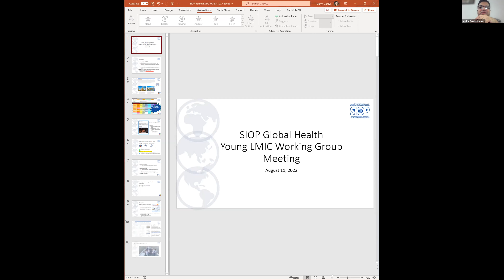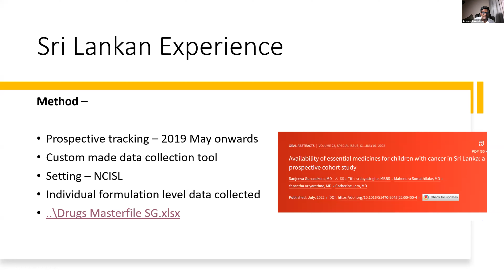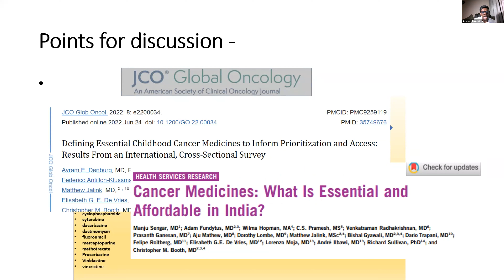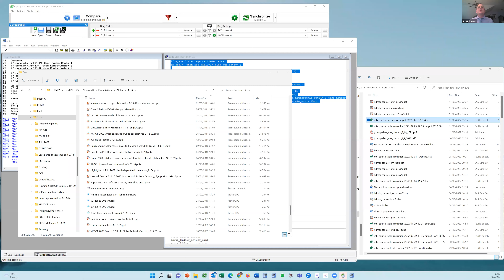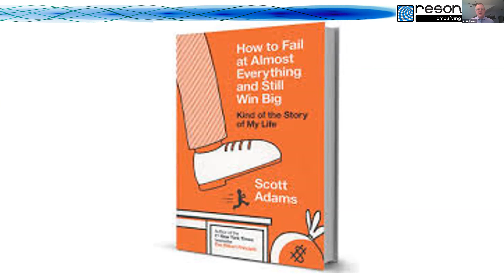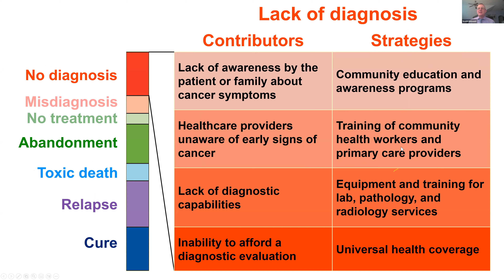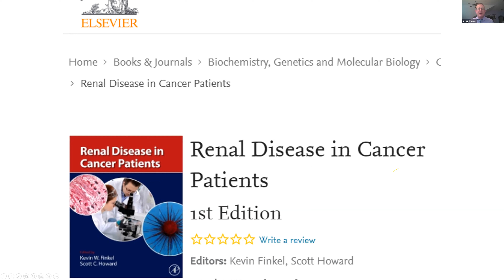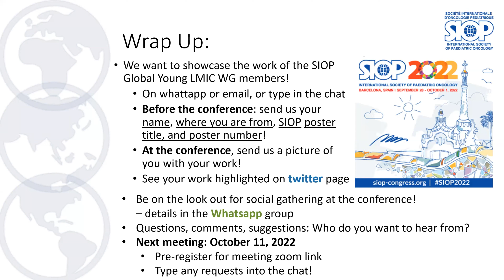Global Health Network Young LMIC Working Group, 11.08.2022